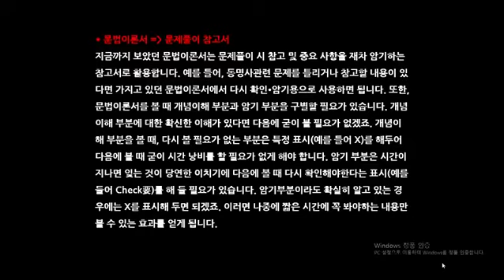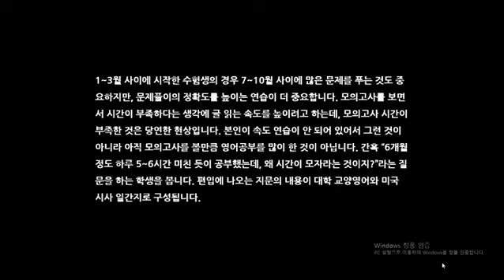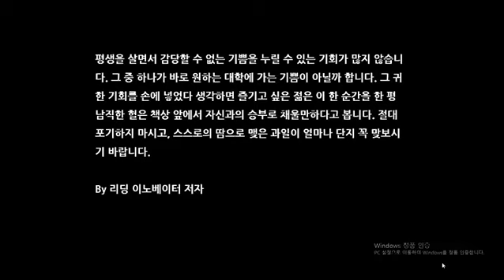편입영어 6~7개월 공부하면 생기는 현상 (18초부터 재생)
6~7개월 공부하는 생기는 현상에 대해서 자세히 설명합니다. 끝까지 힘내세요.